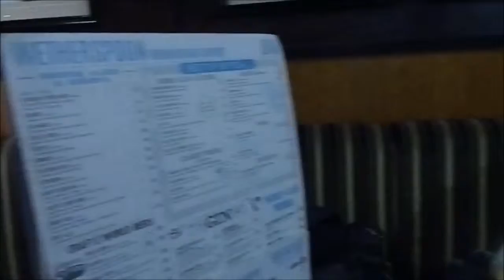Dublin 2014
Dublin 2014. The first time In which I visit my uncle and family in Ireland.  Mum and Dad came along too.  A great few days.  Dublin has history, lots of history.  Flight delay but who cares... x